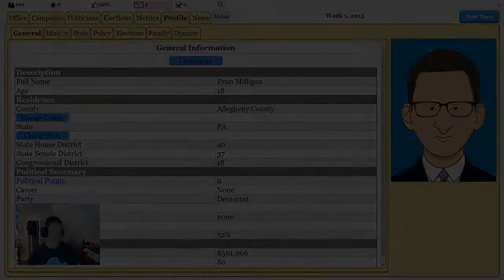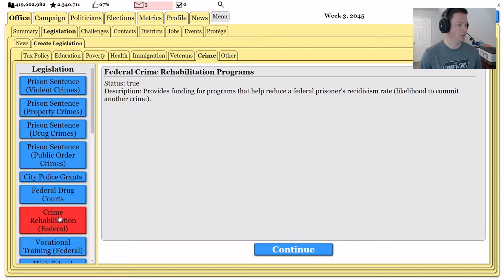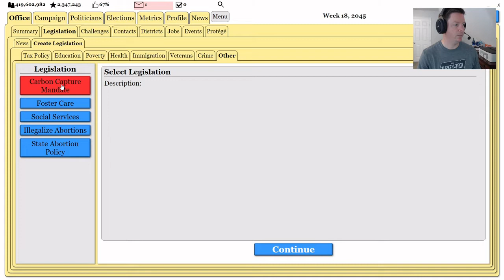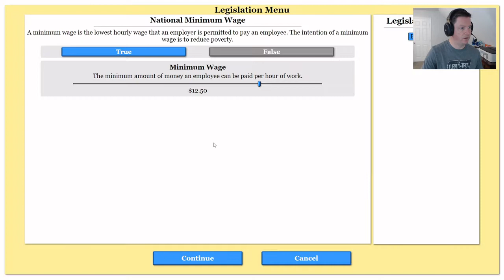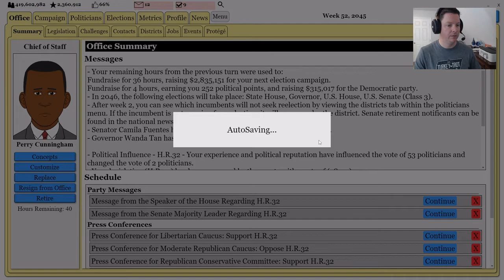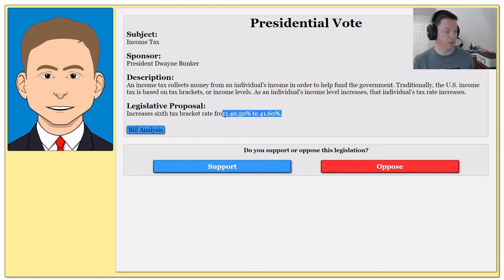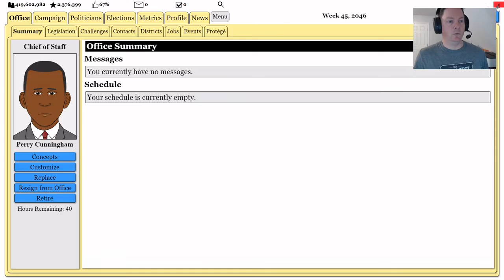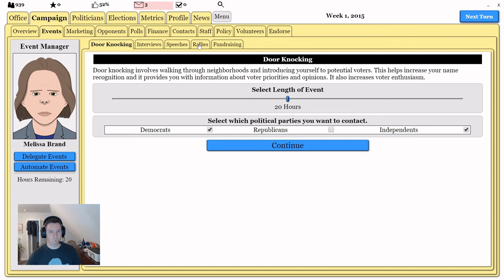Political Process Game - Episode 22 - How much can one guy do?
In this episode of the Political Process, we decide to "go out with a bang" in our second term as President.  By the end of our presidency, there's no doubt as to who the most influential President of all time is.